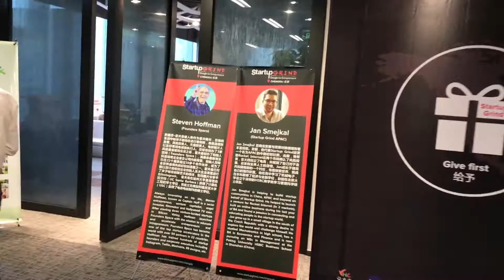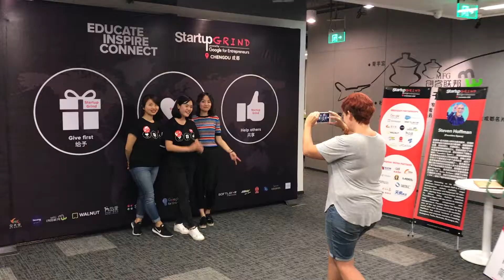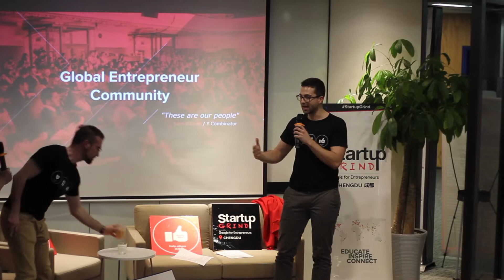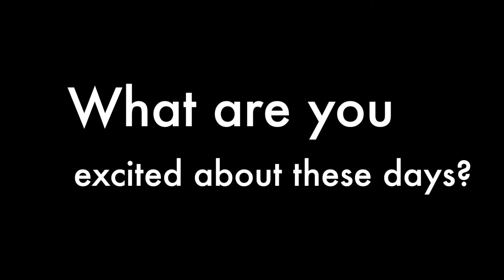VLOG 018 - CHENGDU GRIND, BUILDING A COMMUNITY & STEVE HOFFMAN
DAY 2 OF MY TRIP TO CHENGDU, CHENGDU STARTUP GRIND EVENT, COMMUNITY BUILDING & STEVEN HOFFMAN OF FOUNDERS SPACE

Almost 2 weeks ago I visited Chengdu for the first time. Yes, that place with a lot of spicy food and pandas.

As I learned, startup and entrepreneurial community in Chengdu is getting more and more vibrant. I had a chance to meet our Startup Grind local team - these guys are seriously amazing and do so much for the Chengdu ecosystem. Everybody loves them. Our event with Steven Hoffman (Founder & CEO of Founders Space; was PACKED. More than 120 people showed up, everybody was excited to learn and connect.

We finished up the day with some delicious local street food.

Two more episodes to come.